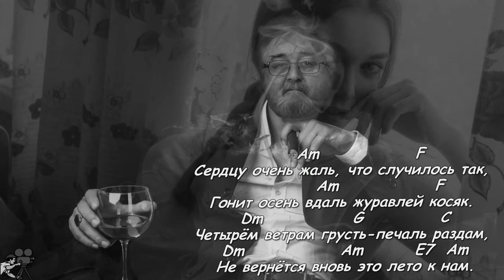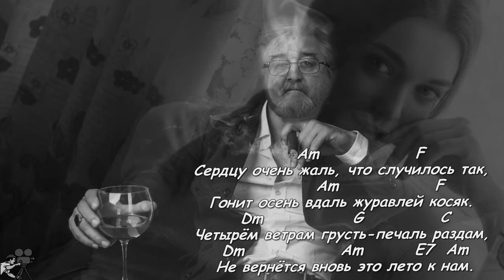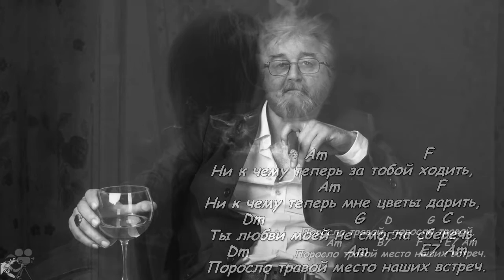сидим дома и поём